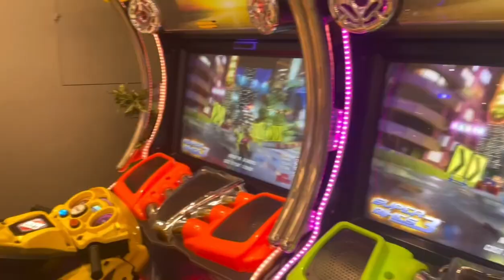Palassio in lucknow play game masti with family Pranidhi my life vlog 🔥😘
Palassio
Palassio in lucknow
Play game